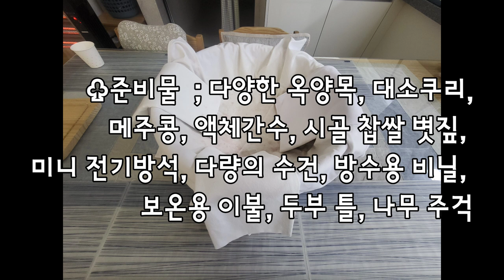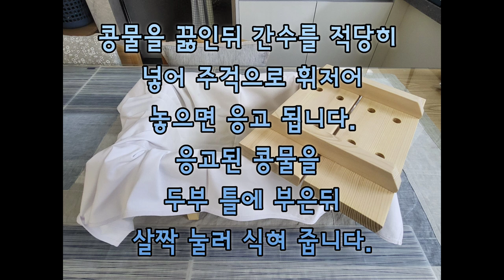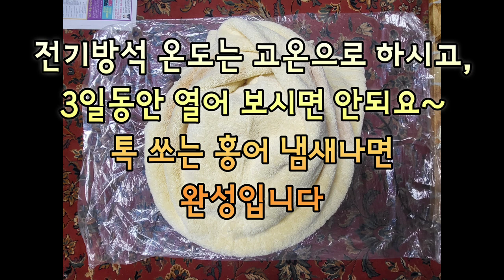♧손두부, 순두부, 짚으로 띄운 비지장 만들기(갤러리 오픈후 판매예정)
♧청국장, 비지장의 전통 음식은 갤러리 오픈후 겨울에만 한시적으로 판매할 예정 입니다.

-오타 이해 하세요.